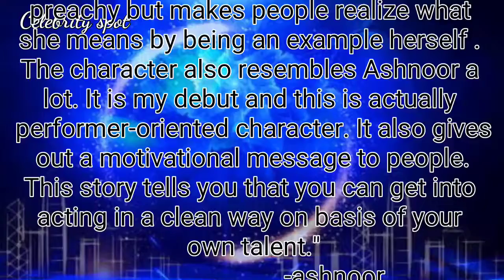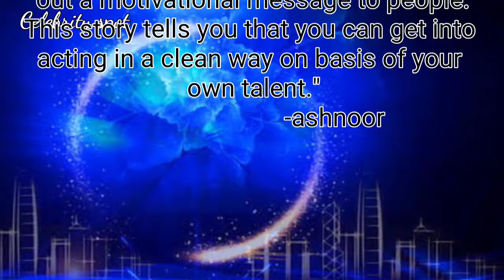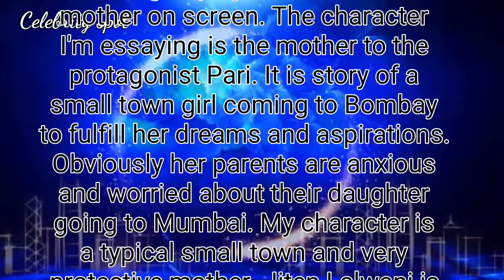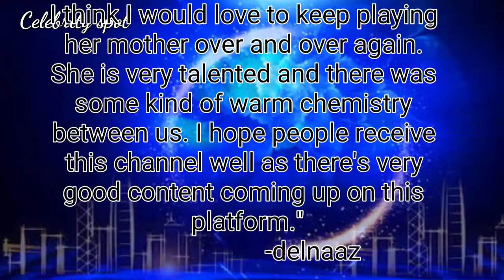Latest update : Ashnoor Kaur to do her first OTT web series pari, watch the video to know more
Hello,
here we are with a new video on Popular actress ashnoor Kaur latest update. she is doing her first debut OTT web series named pari. watch the video to know about it.